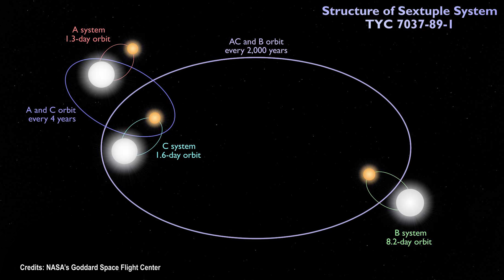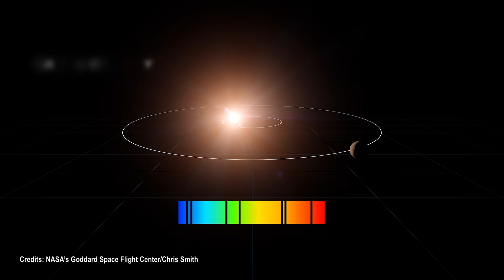Polaris, The Iconic North Star Is Changing!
Information about Polaris
Drop everything and let me give you a really fun fact about the North Star to share with your friends and family, in the hopes of sounding a little smarter and up to date in the science field. Everything we know about this star has just been put under a huge question mark!
Polaris, also known as the North Star, has been guiding travelers for centuries in determining the direction of north on Earth. This star is located in the constellation Ursa Minor, commonly known as the Little Dipper. Thanks to its fixed position relative to the Earth's rotation axis, Polaris remains almost directly above the North Pole throughout the night. This makes it a reliable reference point for navigators, astronomers, and even everyday stargazers who want to locate the North direction, since the beginning of civilization!
At the center of the Little Dipper, Polaris is part of a triple star system. It consists of a primary star and two companions, which are much fainter and orbit around the main star.
The interesting aspect of Polaris that we will be focusing on is its pulsating nature. It periodically varies in brightness, which can be clearly observed and determined by astronomers. This characteristic is usually studied to gain insights into the distance of stars and gain more information on the acceleration rate of the Universe

Very recent studies have shown that the pulsations of the star haven’t been showing exactly what we expected them to. Its pulsations have been undergoing weird changes in the past 200 years, and we only really noticed today!

Types of Stars Around It
The Polaris I keep mentioning is the main star, more professionally called Polaris AA. It is a yellow super giant, also called an F type star.

Direct Observations
Here's the interesting part about Cepheid variables- their total brightness is directly linked to their pulsation! It's like their own little light show

Something is Weird!
Recently, the observations from Polaris have added a new twist to the story. Astronomers have been keeping tabs on it and have noticed some interesting things.
Possible Causes We Know Of
As we get into the intricacies, it becomes a little apparent that the cause lies within the orbital dynamics at play. Let's take a closer look at the enigmatic situation.
Consequences
However, this new finding presents a huge problem. As I mentioned earlier, Cepheid variables are commonly used to accurately determine distances, because of their unchanging nature
Outro
In conclusion, the discovery of how Cepheid variables are influenced by their partner stars has raised concerns regarding the accuracy of distance measurement

Video Chapters:
00:00 Introduction
01:40 What is Happening?
02:42 What type of star are orbiting Polaris
03:52 Direct observations
05:56 Something is weird!
08:27 Possible causes we know of:
09:30 Consequences